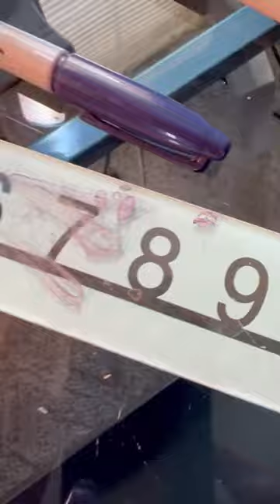Drawing Eddie Alvarez with Sharpie Markers on a Sketch Card •